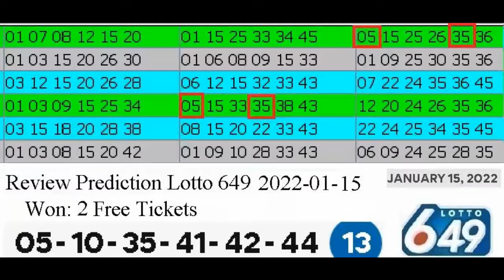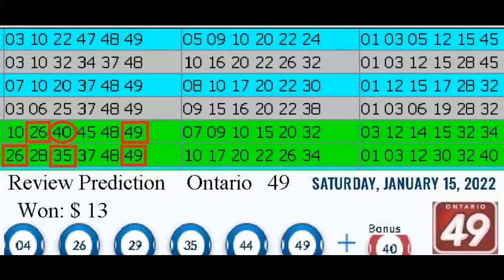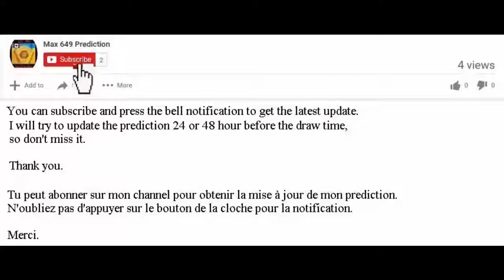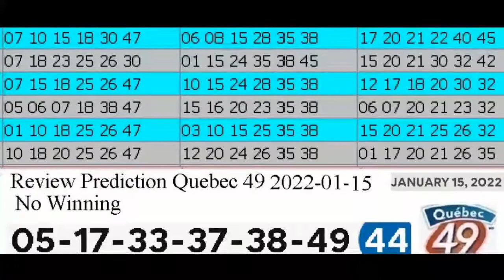Review Winning Prediction Lotto 6.49 for 2022-01-15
Hello , Bonjour,